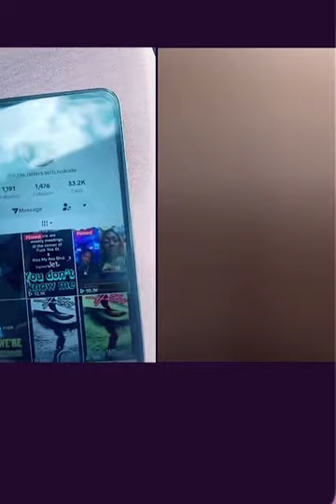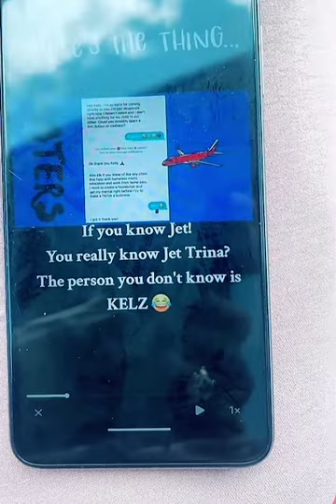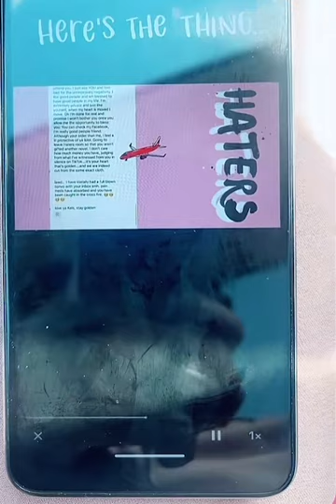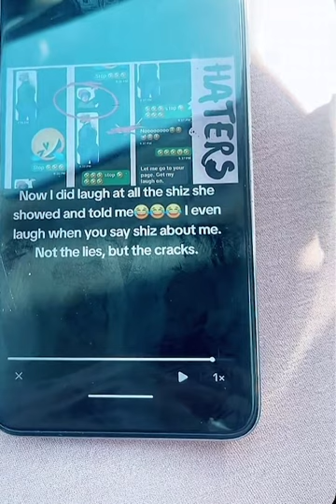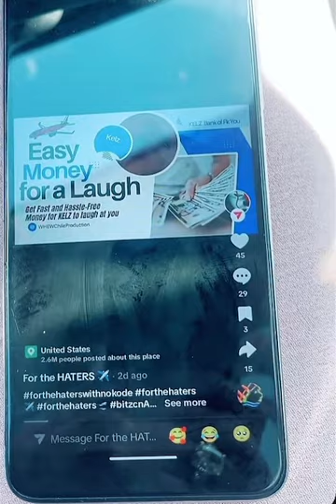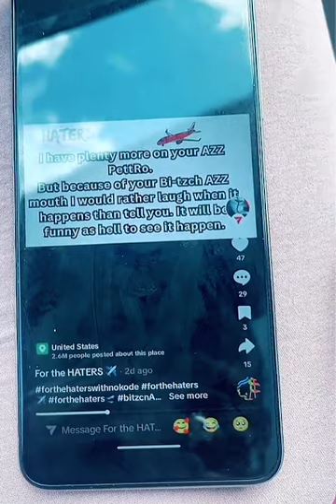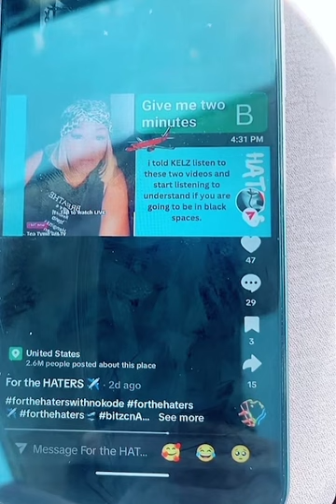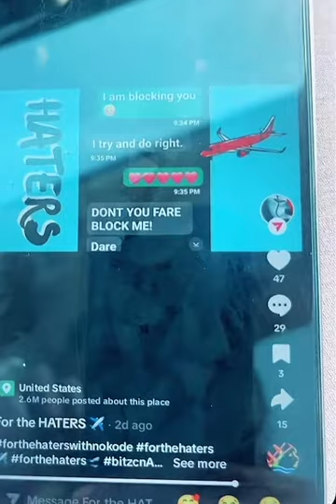August 19, 2024